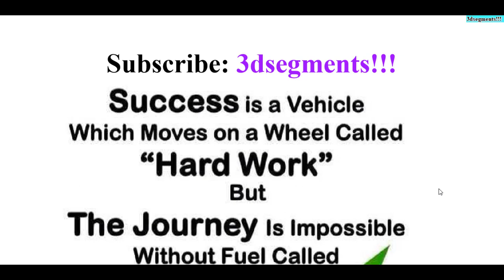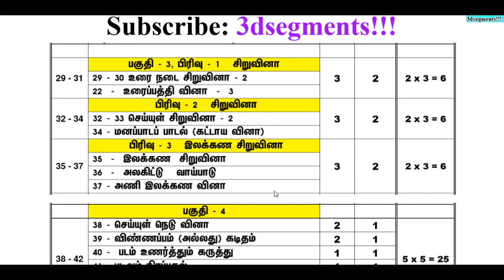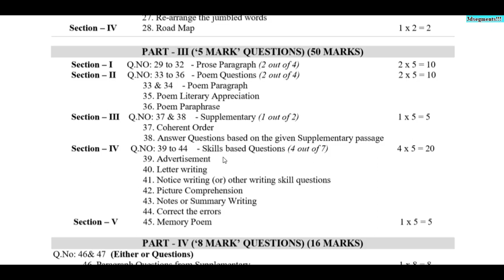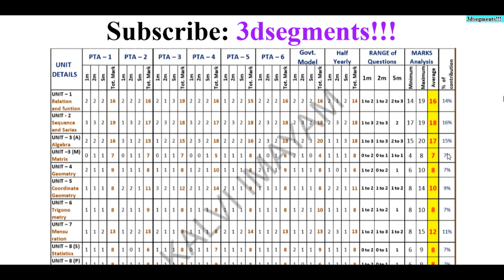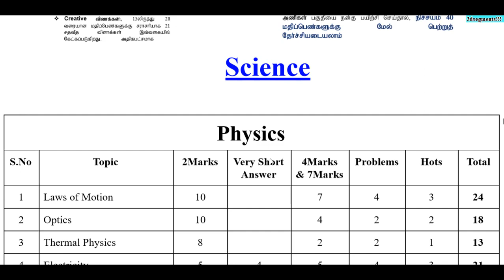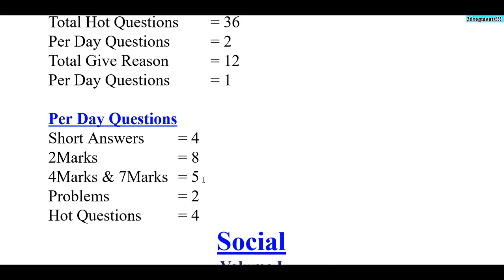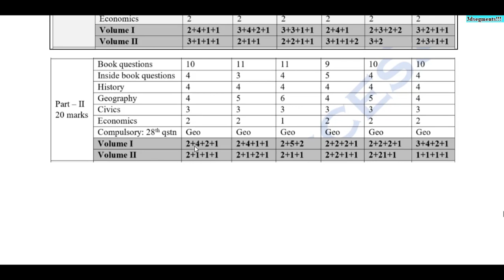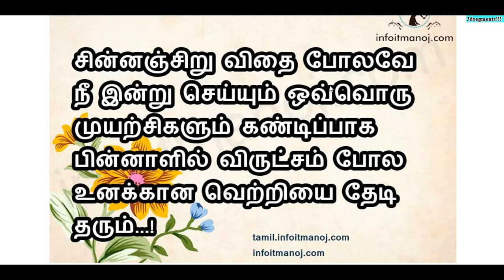10th Board Exam Study Plan for Getting 480/Centum Study Tips and Ideas/Study Time Table/3dsegments!!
Success Will Not Come Tomorrow Unless You Study Today!!!

How to Get Centum in Social/Easy Tips and Tricks/நூத்துக்கு நூறு Social ah சுலபமாக எடுப்பதுக்கான வழி

If you want pdf join

Kindly Share these videos to your friends...